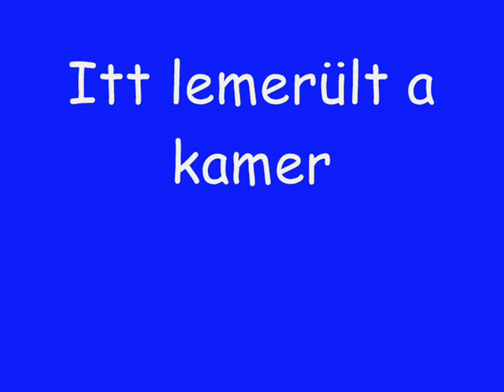Misimotor ÉÉÉÉÉL!!!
Pár hónap állás után újra beindítottuk készülő autóm motorját. :D